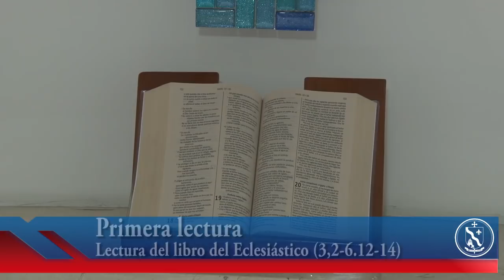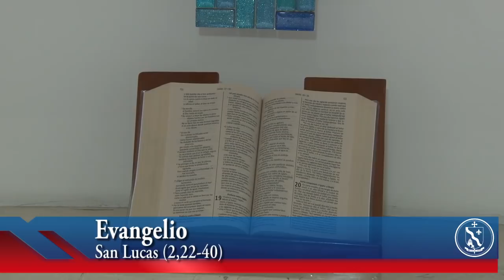Santa Misa Domingo 31 de diciembre